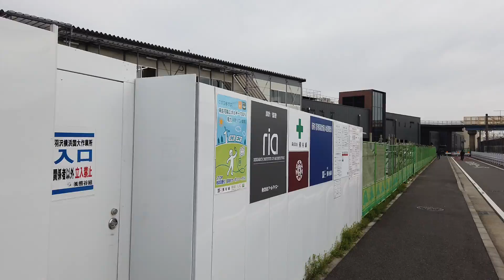【リビオタワー羽沢横浜国大】現地周辺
スムラボというサイトで新築マンションに関する記事を書いてます。